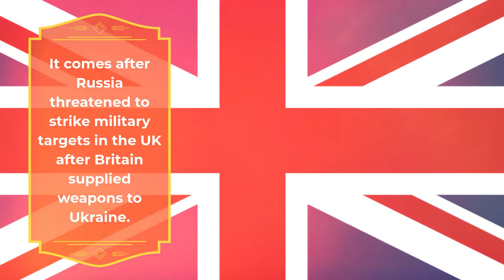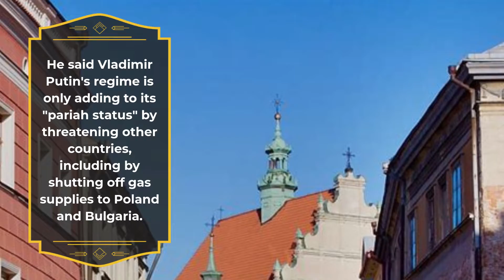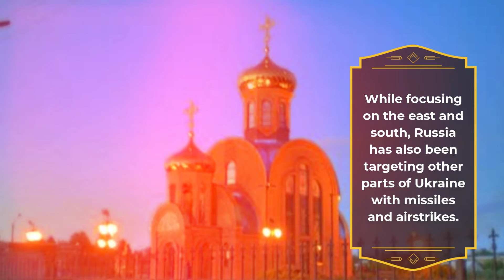VLAD'S NUKE THREAT Vladimir Putin warns he WILL use nukes against West in ‘lightning fast’ strike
VLADIMIR Putin has warned he will use nuclear weapons against the West if anyone interferes in Ukraine.

The threat comes as the Russian leader said the response to counterstrikes will be "lightning fast."Speaking to lawmakers he said: "If someone intends to interfere in what is going on from the outside they must know that constitutes an unacceptable strategic threat to Russia.

"They must know that our response to counterstrikes will be lightning fast. Fast.

"We have all the weapons we need for this. No one else can brag about these weapons, and we won’t brag about them.

"But we will use them."Mad Vlad appears to be referring to his six superweapons including Russia's deadly Sarmat missile,  dubbed "Satan 2" that was launched last week.

The missile can fly 11,000 miles, carry 15 warheads and has the potential to destroy an area the size of France.

The tyrant continued by saying Kremlin "can't allow an anti-Russia to be created on Russia's historical territory" and added that Ukraine was "pushed" to attack Crimea and Donbas.

Accusing the West of using Ukrainians as "expendable materials," he added that they "prepared en masse an economic war against Russia, step by step, using all kinds of pretexts and sometimes none at all to pass sanctions."It comes after Russia threatened to strike military targets in the UK after Britain supplied weapons to Ukraine.

Russian foreign ministry spokesperson Maria Zakharova said the hits could be authorised against Nato member states.

She said: "Do we understand correctly that for the sake of disrupting the logistics of military supplies, Russia can strike military targets on the territory of those Nato countries that supply arms to the Kyiv regime?"

"After all, this directly leads to deaths and bloodshed on Ukrainian territory. As far as I understand, Britain is one of those countries.”

It comes as pro-Putin TV anchor Vladimir Solovyov threatened to blow "boorish Britain" using the deadly 16,000mph Satan 2 nuke, over the UK's support for Ukraine.

"As it turned out, one Sarmat means minus one Great Britain," he said on the Kremlin-controlled state TV channel.

Russia successfully launched the missile earlier this month with Putin warning the test was "food for thought for those who try to threaten Russia,"

A video showed the killer missile being launched from an underground silo, triggering an enormous fireball.

It travelled almost the entire length of Russia - almost 3,600 miles - in around 15 minutes and landed at Kura Missile Test Range on the Kamchatka Peninsula.

Meanwhile, Russia's foreign minister warned a nuclear world war is now a "real" danger as British and Nato weapons are already "legitimate" targets in Ukraine.In a chilling message, Sergei Lavrov said the risk of World War 3 is now "considerable" - saying the West is essentially fighting a proxy war against Moscow via its support for Kyiv.

Lavrov accused Nato forces of "pouring oil on the fire" by "pumping weapons into Ukraine".

In an interview with Russian news agencies, he said: "This is our key position on which we base everything.

"The risks now are considerable.

"I would not want to elevate those risks artificially. Many would like that. The danger is serious, real, And we must not underestimate it."

And the war hawk said weapons shipments from Britain and other Nato countries "would be a legitimate target" - reiterating what Russian commanders have said previously since the invasion at the end of February.

Lavrov accused the West of deliberately attempting to "wear down the Russian army" and exhaust their ability to make war - something the minister bullishly said was an "illusion".

But he claimed Russia wanted to prevent a nuclear war at all costs.

Western countries have been supplying aid, weapons and equipment to Ukraine - stopping short of sending troops or imposing a no-fly zone.

Britain has been supplying anti-tank weapons, anti-air missiles and plans to send Stormer armoured vehicles to help them fight against Russia.

And Lavrov stoked the fires once again as he outright accused the West of waging a hidden conflict against Russia.

He said: "Nato, in essence, is engaged in a war with Russia through a proxy and is arming that proxy. War means war."

The foreign minister also criticised Kyiv's approach to peace talks with Moscow.

He said: "Goodwill has its limits. But if it isn't reciprocal, that doesn't help the negotiation process."

Ukraine's Foreign Minister Dmytro Kuleba described Lavrov's comments as a sign of Russia's weakness.

In a statement on Twitter, Kuleba said Russia had lost its "last hope to scare the world off supporting Ukraine".

He added: "This only means Moscow senses defeat."

Britain also downplayed the Russian warnings.

Armed Services Minister James Heappey told the BBC: "Lavrov's trademark over the course of 15 years or so that he has been the Russian foreign secretary has been that sort of bravado.